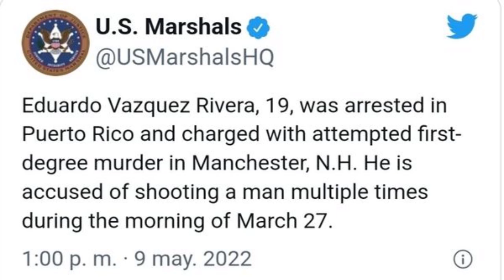ARRESTAN a otro FUGITIVO QUE SE escondía EN LA ISLA / NOTICIAS PR